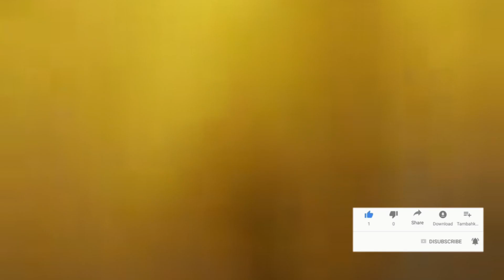আজ ফের ভয়াবহ ভূমিকম্পের ফলে মৃত্যু হয়েছে ১২৮ ও আহত বহু! Breaking News Today | Weather Report Today